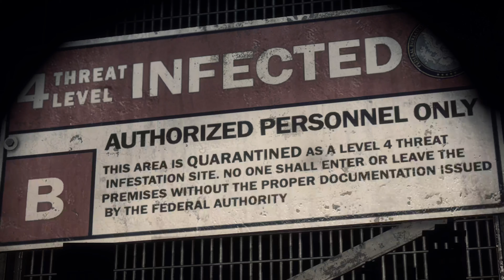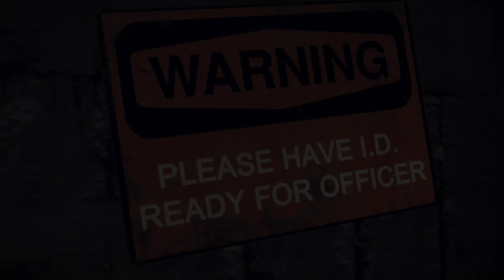DEAD RISING 3 (2013) Xbox Series X Gameplay [4K]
Gameplay de DEAD RISING 3 no Xbox Series X em 4K 60FPS